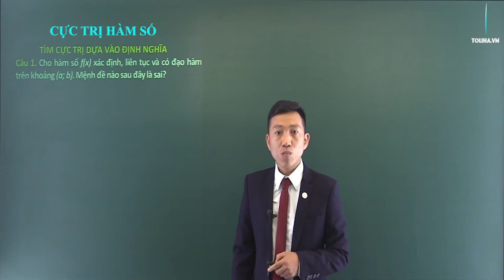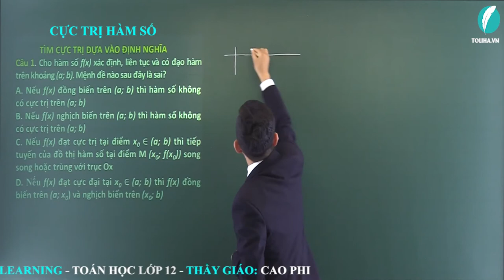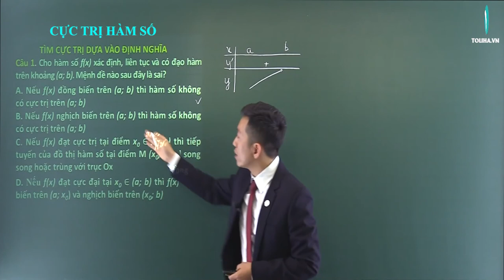Cực trị hàm số - Ứng dụng đạo hàm để khảo sát và vẽ đồ thị hàm số - Giải Tích 12 (ví dụ)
Cực trị hàm số (ví dụ)
Học trực tuyến đầy đủ bài giảng, bài luyện tập tại:

Cực trị hàm số
TOÁN 12